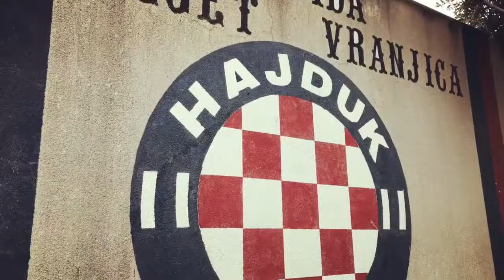Seget Vranjica 2018 (Dji Osmo Cinematic 4K)